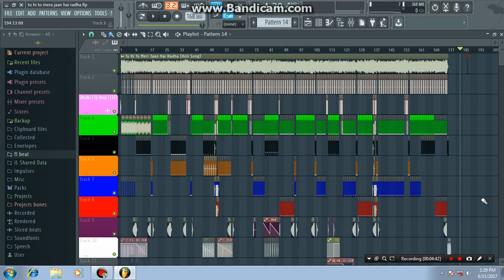tu hi to mera jaan hai radha(dance mix)Dj Rajib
tu hi to mera jaan hai radha (super dance mix) dj rajib